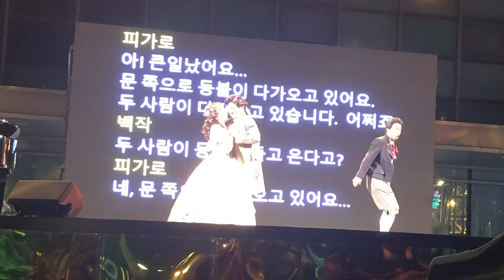[광장오페라] 세비아의 이발사 대구오페라하우스 클래식포레스트 | 피가로역 최득규 기획 소은경 | 해설있는 오페라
팬데믹속에서 음악으로 힐링되기를 바랍니다~

안녕하세요 저의 언어교육채널에 오신것을 환영합니다❤️
저의 채널에 처음 오시는분들을 위해
채널소개를 해보려고 합니다.

왕첸채널은 특유한 melting pot (짬뽕채널)로
다양성, 선택성, 맞춤형 공부방식으로
유용한 콘텐츠를 사용하여 실용적이고 효과적인
시사, 경제, 생활 등 부동한 분야를 넘나들수 있게
여러분들의 공부를 도와드립니다.

이채널을 통해 여러분들의 언어공부 어려움을 해결하고
유익한 inspirational story와 good books review를 통해
포기하지 않는 희망찬 메세지를 전달하려고 합니다.
3개국어 화술고수 왕첸과 함께 언어의 세계로 떠납시다.

Search me, I'm Magic Language.
Unbox me, I will show you the tricks and tips for mastering languages.

궁금하신 점이나 보고싶으신 컨텐츠가 있으시다면
댓글창에 글을 남겨주시길 바랍니다^^